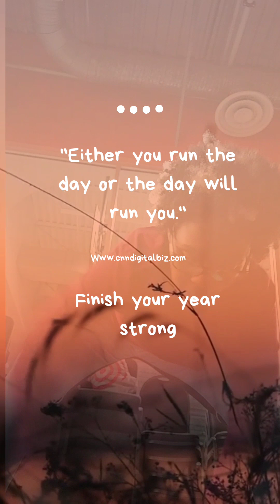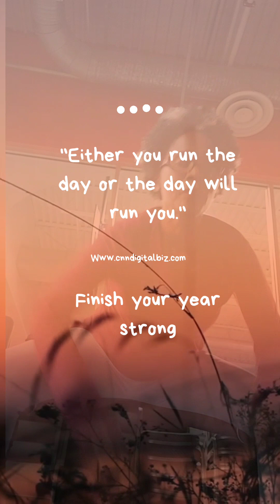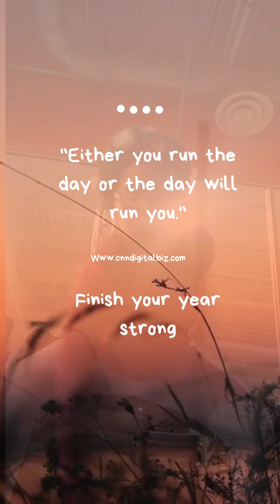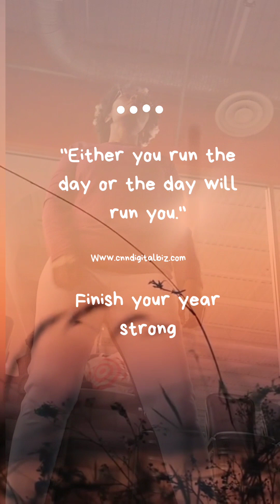loose weight and keep it off.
Be gentle while exercising.